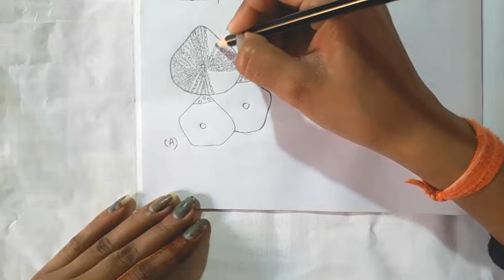T.S.of liver showing a group of bronchioles B.Hapatic cord magnified biology diagram very easily!.